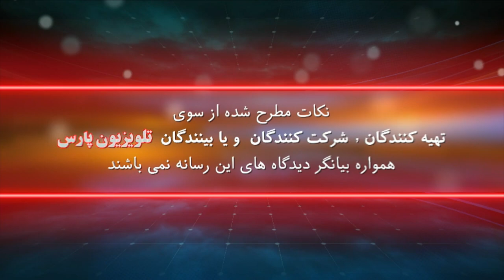شگفتیهای جهان پزشکی